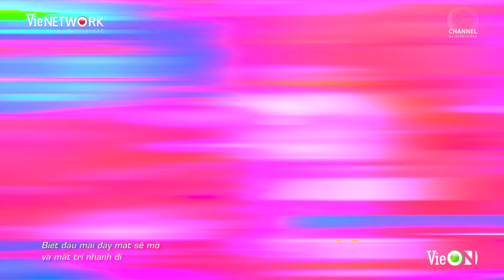HIEUTHUHAI xuất hiện cổ vũ người anh em HURRYKNG với bản rap Hãy Yêu Tôi Bây Giờ tại RAP VIỆT MÙA 3